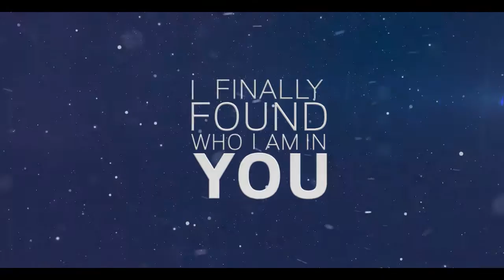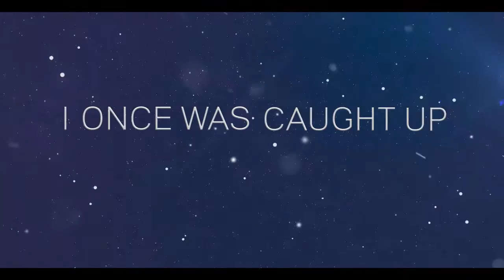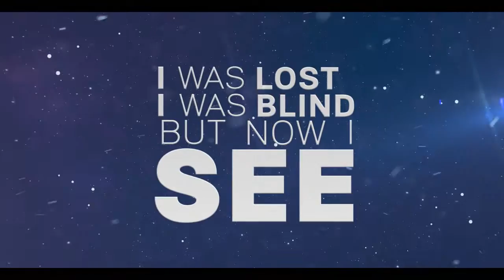Hello Revolution - Collide Official Lyric Video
This is the official lyric video for Collide, the latest single of Hello Revolution